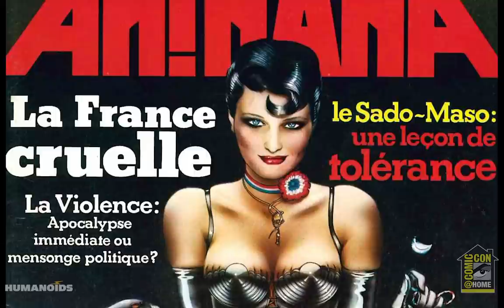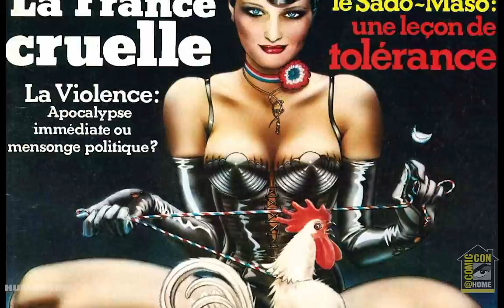Humanoids Legacy | Comic-Con@Home 2020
Famed creators Mark Waid, Brian Michael Bendis, Mark Russell, and Tula Lotay talk with Humanoids CEO Fabrice Giger about the influence Humanoids has had on the comic book and film world for the last four decades. Moderated by Harley Salbacka.